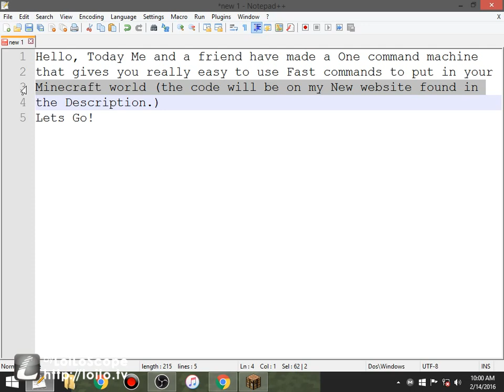Fast & Easy One Command Module - Minecraft 1.9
Hello Everyone, I haven't made a video in such a long time, and now I am back with one. Lets see to get 5 likes. Also I am working on getting a better video editor. Also Please tell me What you want me to show(if Possible I will show it and add your name to the video.
I encourage you to go and see my New website, as it has many more games and is very fun, and much much more, also don't worry about the captcha, it is just to verify you are human
and for more games I encourage you all to see my friends website.
None of the music here is mine.